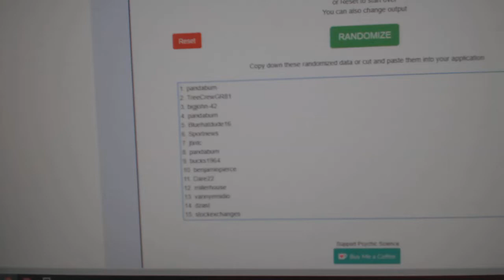Multi Randoms Early Bird - C&C GB #9265